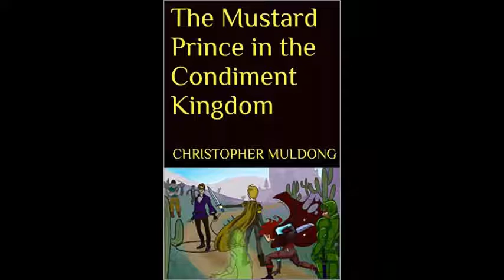Reading of The Orthodox Clash by Christopher Muldong: Pages 1-4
Reading of The Orthodox Clash pages 1 to 4.

Synopsis:
Corporate America meets boxing in The Orthodox Clash. Bob Commons, an everyday office worker, trains in boxing and Brazilian Jiu Jitsu. When his boss, Brick Crookshark, begins to train boxing at the same gym, events lead to them fighting each other in an amateur boxing match.